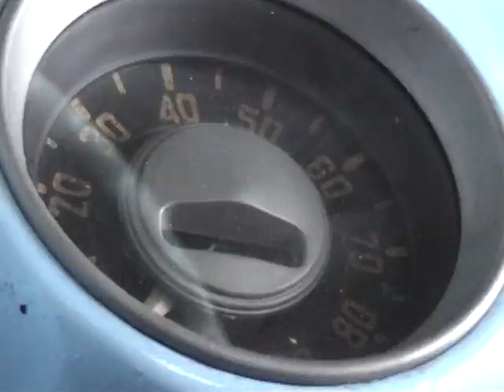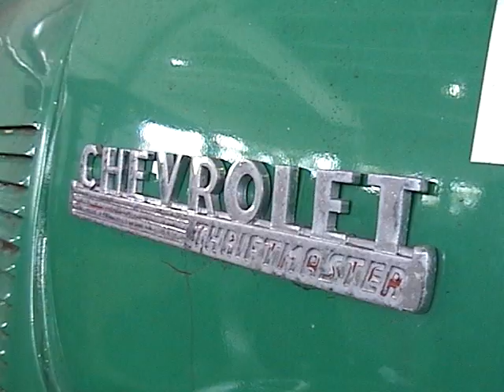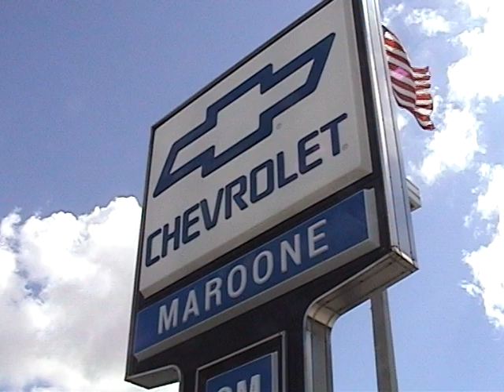Man 'Drives' from Cuba to USA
While on a visit to Miami, I met a man from Cuba who risked everything to get behind the wheel of his truck and 'drive' to the USA -- I just HAD to tell his story.